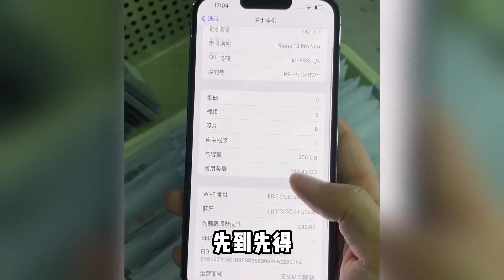iPhone15发布在即，回收行情将迎来历史新高！